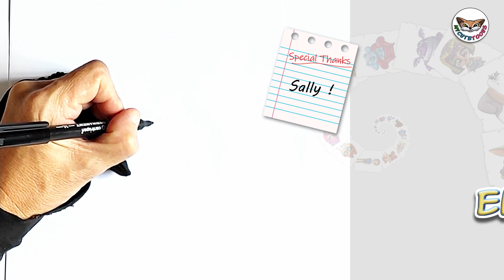How to Draw Enrique | Drawing tutorial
Hello! Let's draw Enrique from Dragon tales.

Learn the Easy Way How to Draw with Step by Step fun art tutorials.
My cute toons will help you build skills with confidence.
Drawing Tutorials on everything from insects, animals, fruit, food, toys everyday objects and people can all be found here at My cute toons!
You can learn how to color with markers, color pencils, crayons and much more.
Easy, simple follow along drawing lessons for all ages.
Fun, Cute art for Everyone!